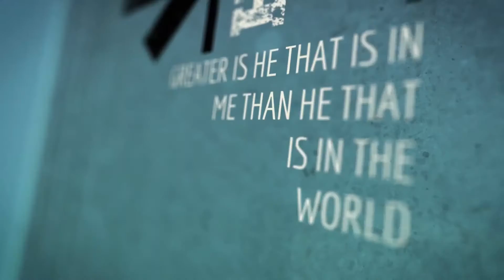Abiding In The Anointing – 1 John 2:19-29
Bunjee Garrett, Pastor of Calvary South Austin, teaches verse by verse through the book of 1st John.